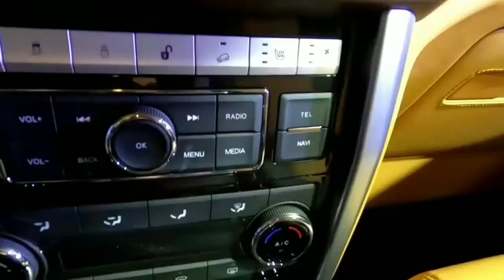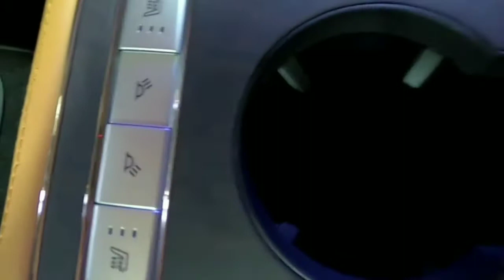China's BAIC copies the Mercedes-AMG G63 6x6 in Beijing Auto BJ80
Beijing BJ80,
BAIC International,
Mercedes-Benz Isn't Too Pleased with the BAIC BJ80,
Specs,
Mount Everest Grew Two Feet in Height,
China's BAIC copies the Mercedes-AMG G63 6x6,
Mitsubishi Triton 2021 review,